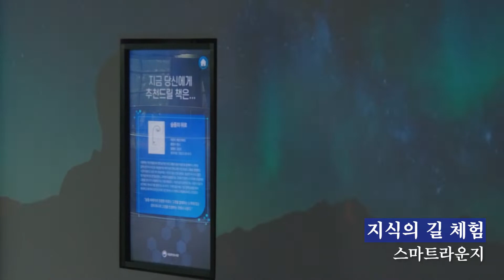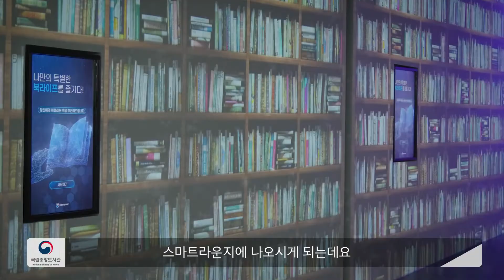[늘TV] 국립중앙도서관 「지식의 길」이 열리다(2022)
국립중앙도서관 디지털도서관 지하1층에 위치한 지식의 길은 문학과 디지털기술을 접목한 실감 콘텐츠 체험 공간입니다.

[작가의 노트]
근현대문학과 디지털 영상 기술을 접목하여 메밀꽃 필 무렵(이효석), 별 헤는 밤(윤동주), 소나기(황순원), 진달래 꽃(김소월) 속 공간이 대형 스크린에 펼쳐집니다.

[스마트라운지]
관람객의 취향과 관심사에 따라 최적화된 도서를 추천해 주는 개인 맞춤형 도서 추천 콘텐츠입니다.

자세한 내용은 국립중앙도서관 누리집에서 확인하실 수 있습니다.